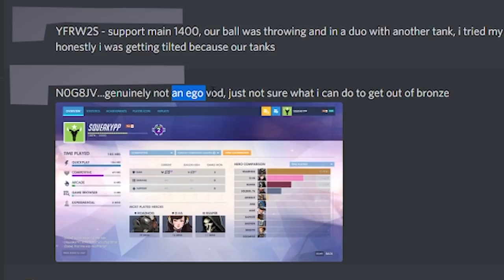I spectated a bronze Roadhog who was a pacifist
1:05 Skip Intro